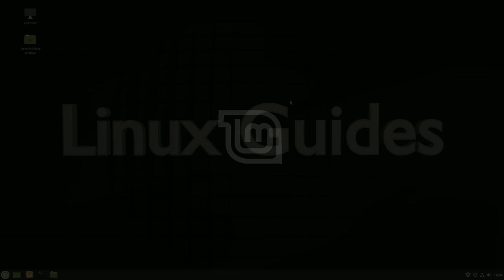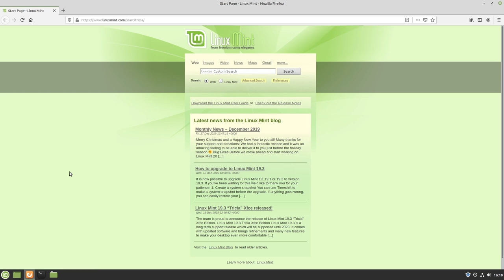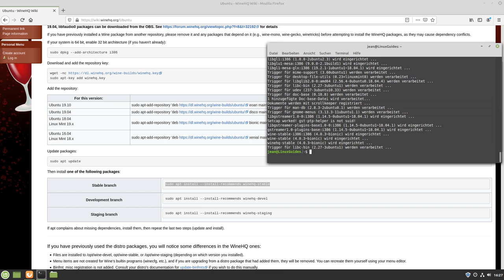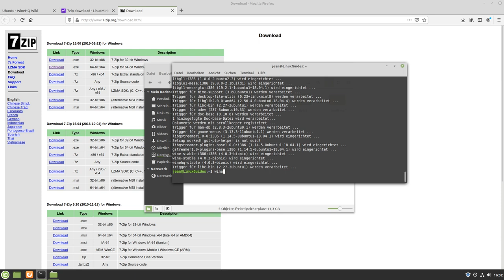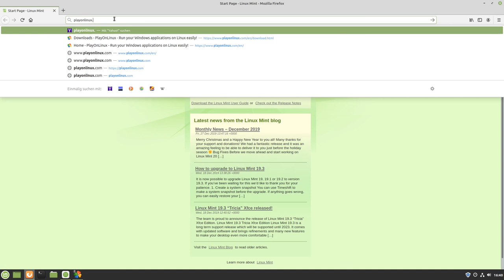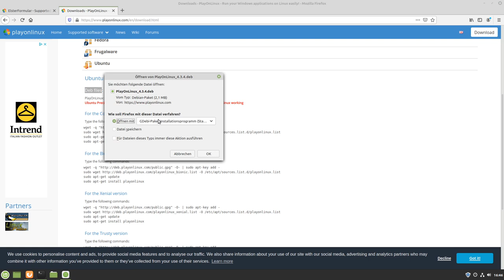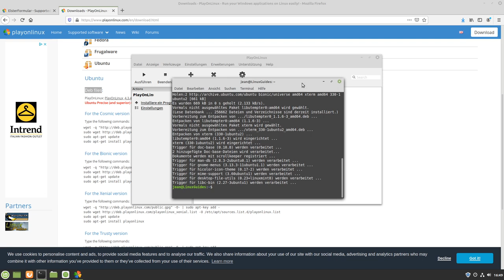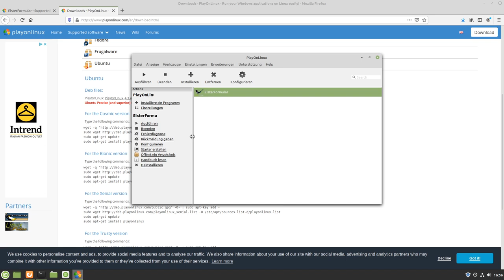Windows Programme auf Linux Mint / Ubuntu ausführen - Tutorial für Anfänger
Heute zeige Ich, wie man windows Programme auf Linux ausführt. Viel Spaß!